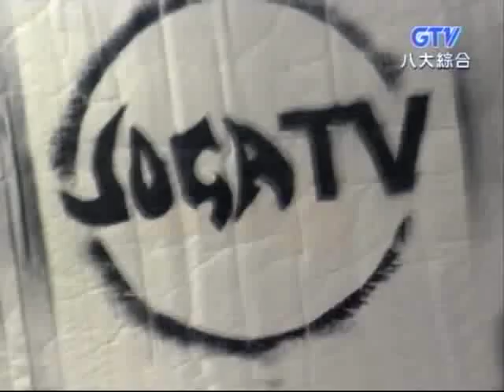soga tv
Ronaldinho's classic advertisement about soccer
that occur in his young age